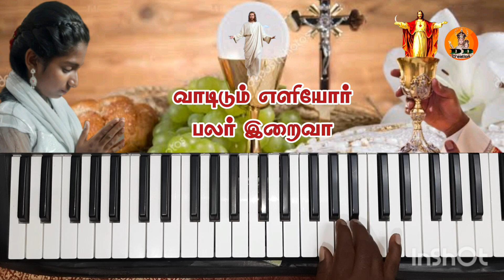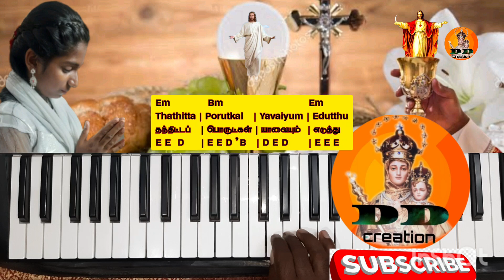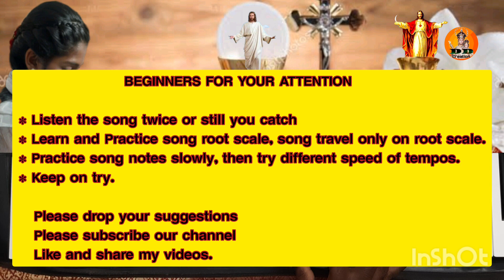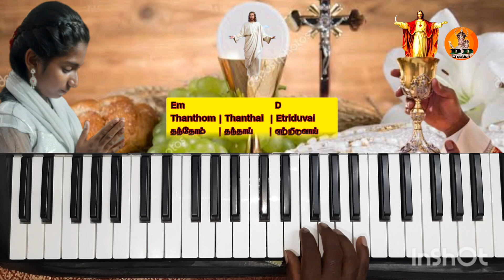தந்திட்டப் பொருட்கள் | காணிக்கைப்பாடல் | christian songs keyboard tutorial| Thanthitta porutkal